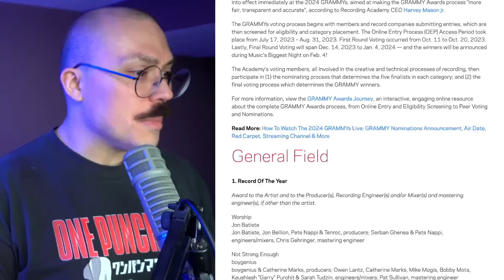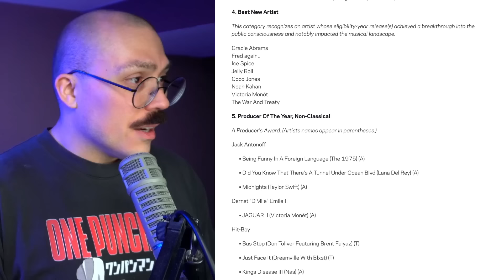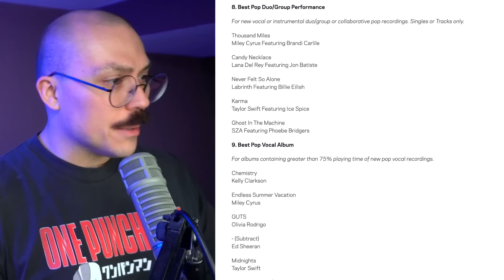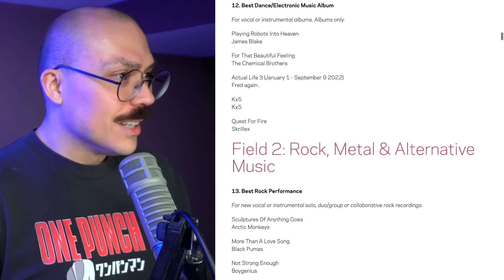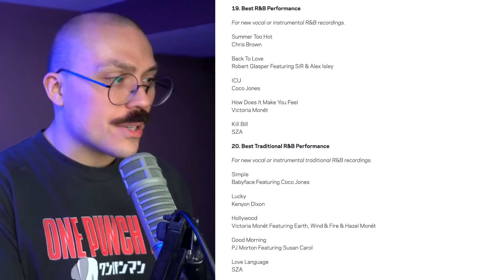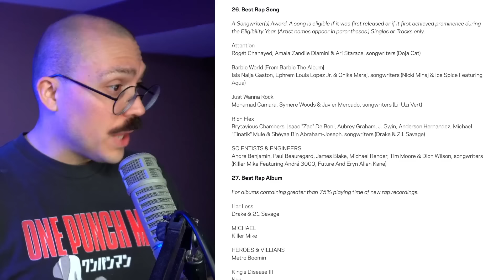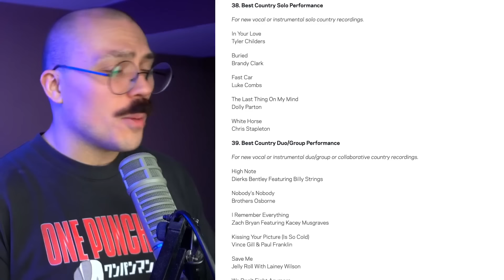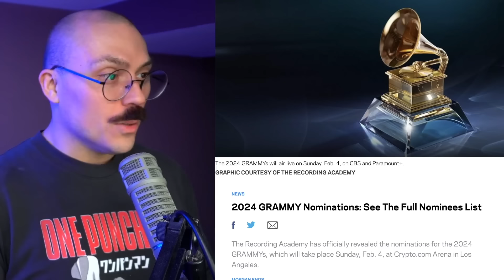2024 Grammy Awards Picks & Predictions!